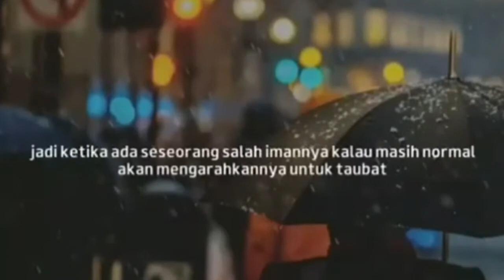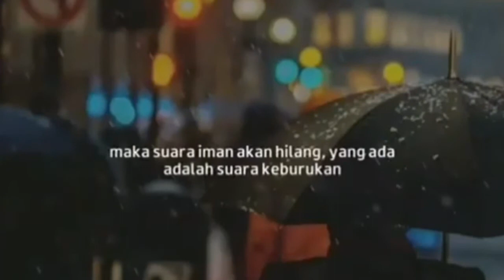BERIMAN MASIH MAKSIAT DAN HARAP HANYA KEPADA ALLAH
🔊 UST.HANDy BONNy

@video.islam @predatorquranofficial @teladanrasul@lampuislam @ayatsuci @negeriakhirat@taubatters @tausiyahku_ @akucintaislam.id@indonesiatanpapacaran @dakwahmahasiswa